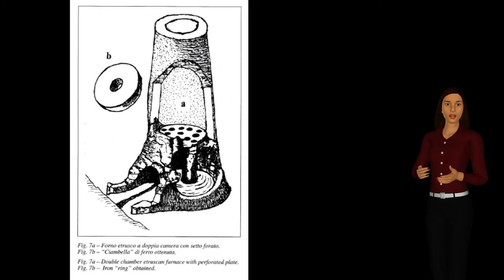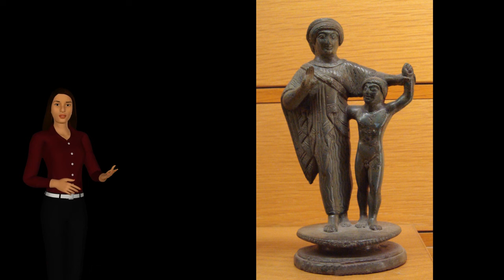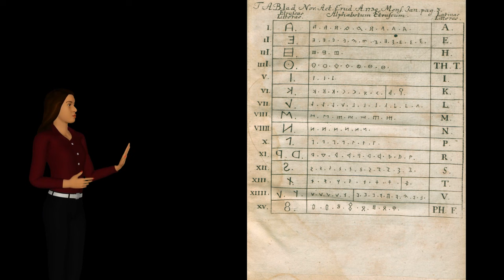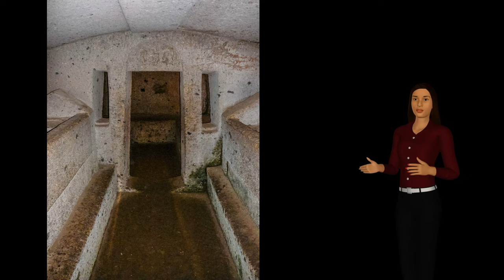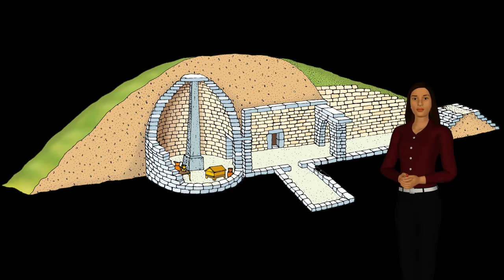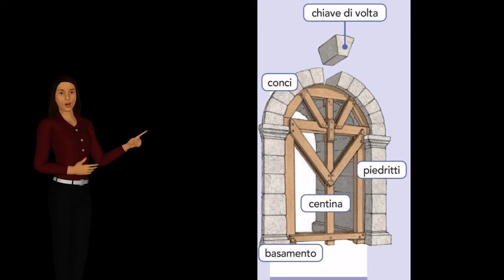Gli etruschi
Breve viaggio alla scoperta di questa straordinaria civiltà.